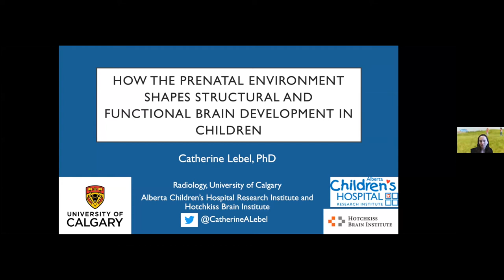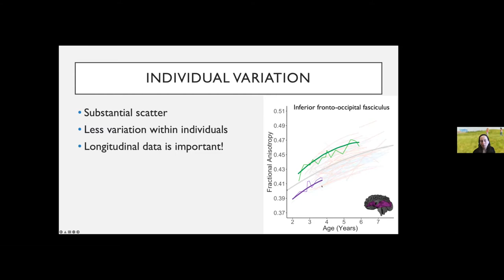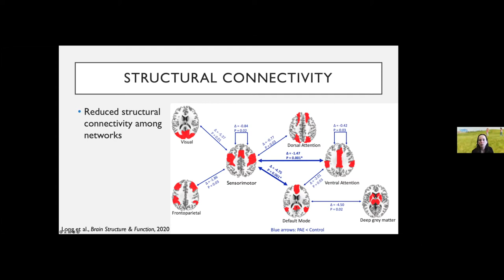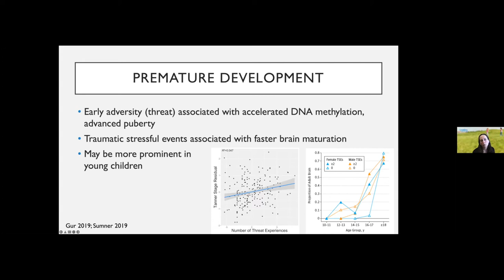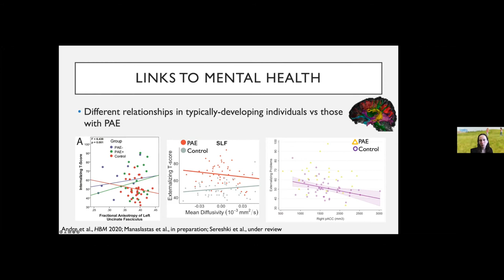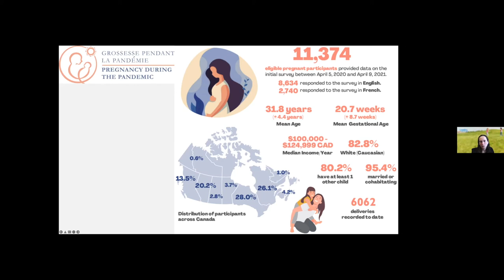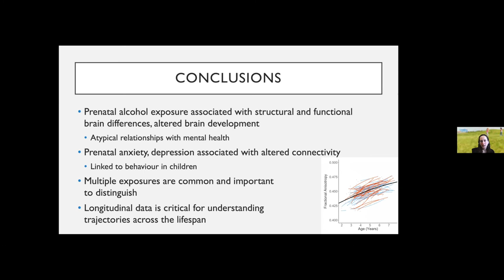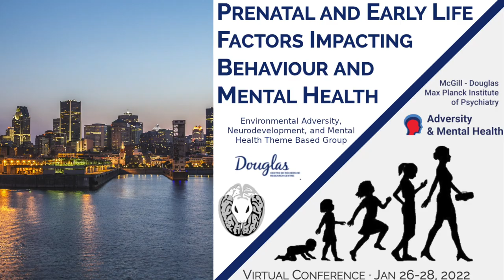How the prenatal environment shapes structural & functional brain development. by Catherine Lebel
Virtual conference: Prenatal and early life factors impacting behaviour and mental health
Keynote speaker: Catherine Lebel
How the prenatal environment shapes structural and functional brain development in children

Psychological distress (elevated anxiety and/or depression symptoms) is
common in pregnancy, affecting ~25% of individuals; this conveys risks for the pregnant
individual as well as a higher risk of behavioural problems and later mental health difficulties
for their children. Approximately 10% of women report consuming alcohol in pregnancy,
which can also have lasting effects on their children’s cognitive and behavioural
development. On the other hand, factors such as physical activity and social support can be
positive for pregnant individuals and may help protect their children. Understanding how
these factors influence brain development is critical for appropriately designing and targeting interventions.